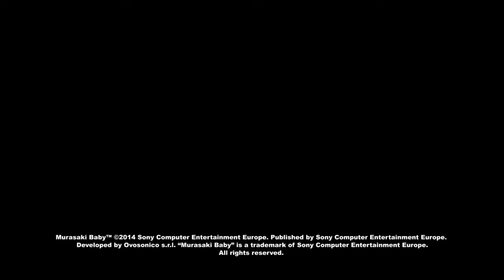Murasaki Baby - Gamescom 2014 Trailer | HD